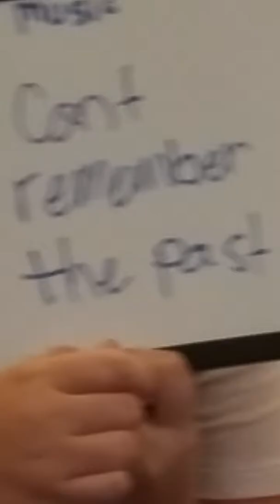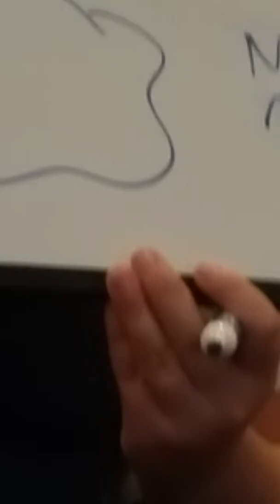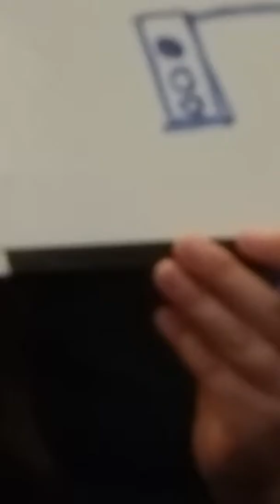Picture nary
Famly plays picunary